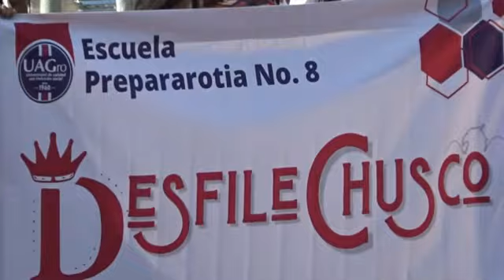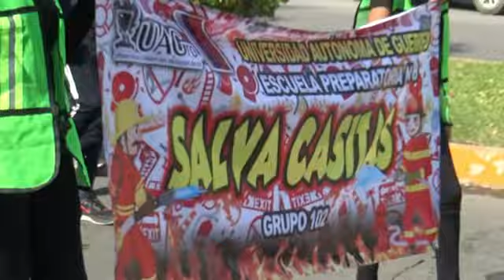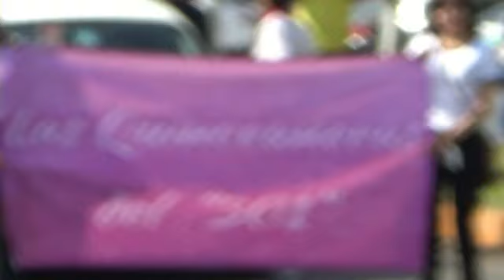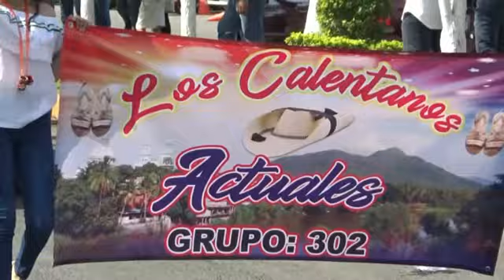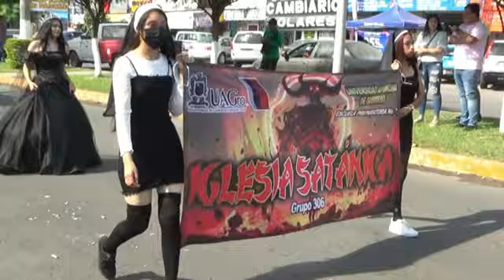DESFILE CHUSCO PREPA No. 8 CD. ALTAMIRANO, GRO. MÉXICO. EN SU 62 ANIVERSARIO. 24 DE NOVIEMBRE 2022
TRADICIONAL DESFILE CHUSCO CON MOTIVO DEL 62 ANIVERSARIO DE LA FUNDACIÓN DE LA PREPARATORIA No. 8  DEPENDIENTE DE LA UNIVERSIDAD AUTONOMA DE GUERRERO.
CD. ALTAMIRANO, GRO. MÉXICO.  24 DE NOVIEMBRE DEL 2022

GRACIAS.